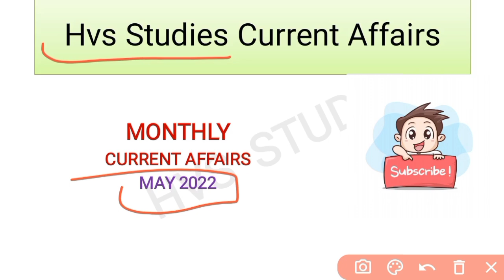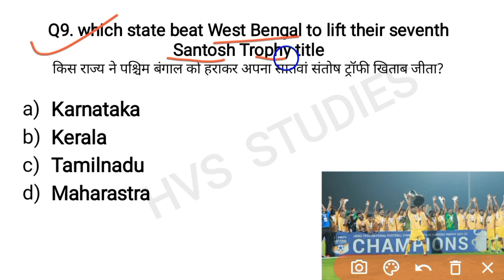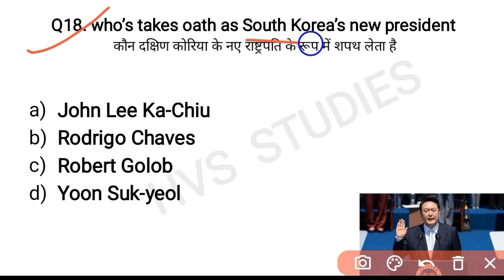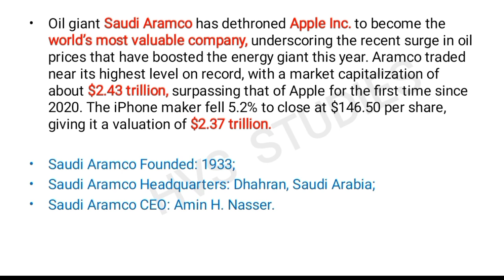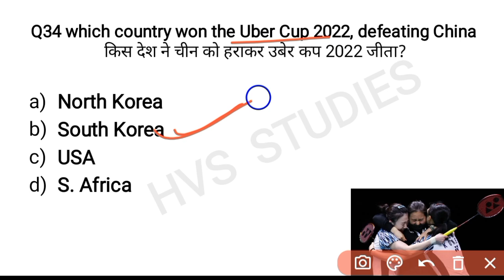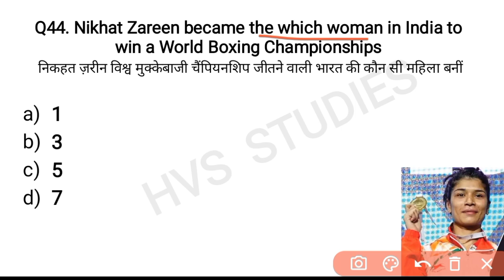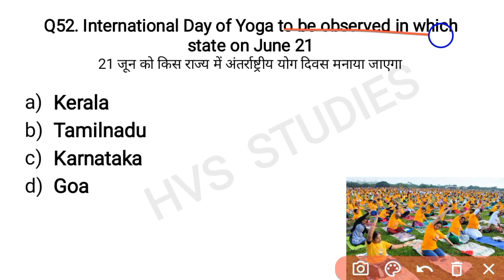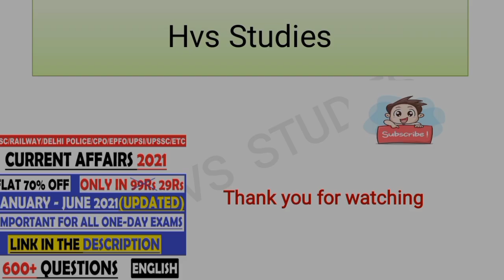Current Affairs May 2022 | Current Affairs Full month 2022 | Last 6 month Current Affairs 2022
*EBOOK'S-*
*OCT 2021 - MAR 2022 CA EBOOK:-*
*STATIC GK TOPICWISE EBOOK:-*
*1800+ CURRENT QUES(July-Dec 2021):-*
(PDF format of Daily CA Video's)

*VIDEOS*
Books and Authors (150+ books)

Additional Tags:-
Current Affairs by HVS STUDIES
Current Affairs 2021 Jan To December
Current Affairs 2021 january to December 2021